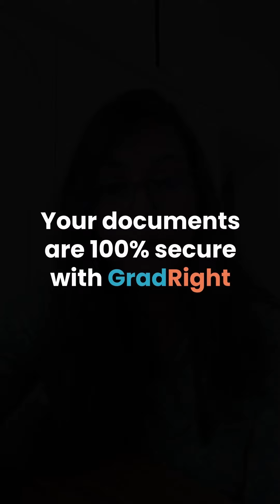Your documents are 100% safe with GradRight | Get your education loan online in 2 daysFunding 101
The idea of getting your education loan online from the comfort of your home is certainly appealing.

But concerns may arise when it comes to sharing your sensitive financial documents online. Is it truly safe to do so?

GradRight’s Sonika Rani, who specializes in international higher education financing, is here to address all your concerns.

Sharing your documents with GradRight is 100% safe.
Here’s why:

- Documents shared only with lenders you choose
- Instant email notifications each time your documents are shared
- SSL Security Certified Platform
- 100% transparency

Submit your documents on FundRight today and get a loan offer in 2 days.
GradRight, the smarter - and safer - way to fund your Master’s abroad.